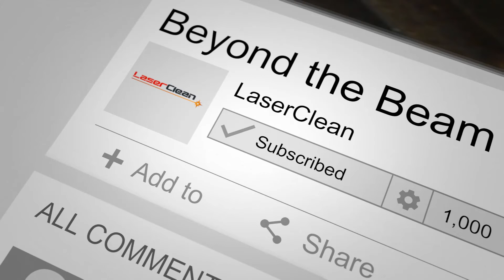Green Solution For OEM Rims: Laser Cleaning! | Laserclean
Waste reduction is crucial in manufacturing. Not only does it save costs, but it also helps in reducing the carbon footprint. In this video, we demonstrate how laser cleaning can be used to repurpose OEM rims, eliminating the need for toxic chemicals and secondary waste.
The results are impressive—the rims are ready to be repainted and repurposed, contributing to a more sustainable and cost-effective manufacturing process. Remember to always wear the proper safety equipment and ventilate the area to keep fumes out of your lungs.

Video Title:   Green Solution For OEM Rims: Laser Cleaning! | Laserclean

This video is about Green Solution For OEM Rims: Laser Cleaning! But It also covers the following topics:

Reduce Manufacturing Waste
Cost Savings With Lasers
Green Cleaning Solutions

✅  About Laserclean.

Laser Clean is Canada’s first Laser Cleaning Service. Our unique service allows our customers to reduce production interruptions and enhance productivity. Solving problems effectively and efficiently, helping our customers reach and exceed their goals.

A multitude of applications can be serviced onsite, and few typical applications are Rust Removal, Oils and Grease, Oxide Layers, Selective Painted Surfaces and Coatings, Parts Repurposing and Rejuvenation, Historical Building Restoration, Pre and Post welding, Prep for finishes, Tire Molds, Baking Molds and Trays, Anilox Print Rollers, Historical Vehicle Restoration, Fire Damage or Carbon Effected Surfaces and many more surfaces!